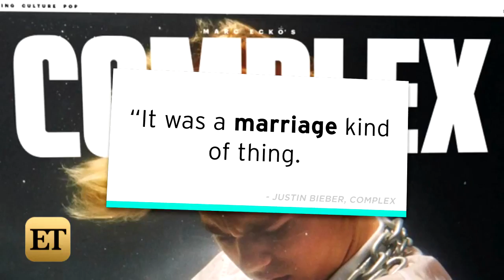12 Signs Justin Bieber and Selena Gomez Might Get Back Together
It's been an intense year of back and forth for JELENA.  Here's a list of all the signs that they could be giving things another chance -- and soon.